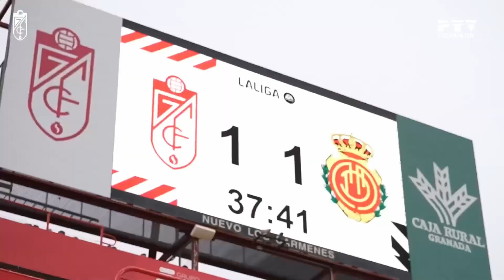Zona Rojiblanca ⚽ | Lunes 28 de agosto 2023 | PGM 3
🔴 EN DIRECTO cada lunes 21 horas en nuestro canal de TDT y Zapi TV.

De la mano de Toni Nogueras, hacemos un repaso por la actualidad deportiva de Granada y su área Metropolitana.

X: @PTVGranada